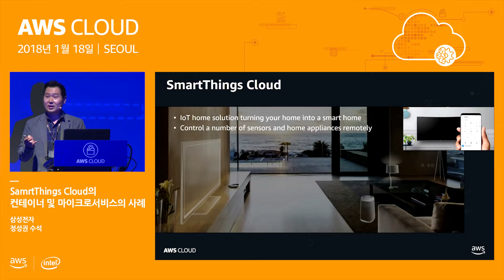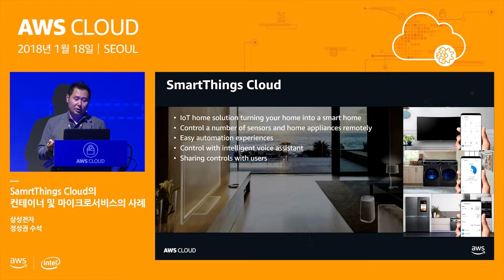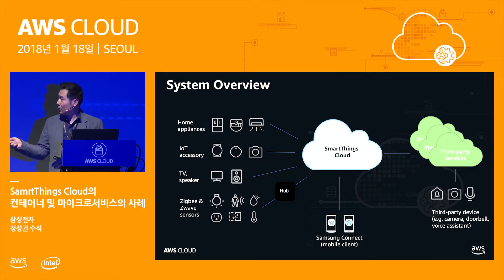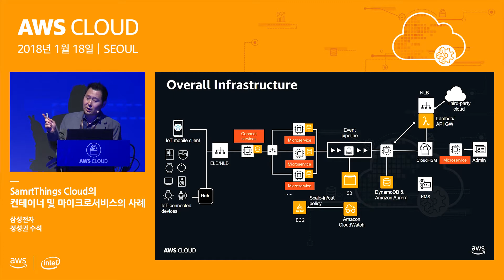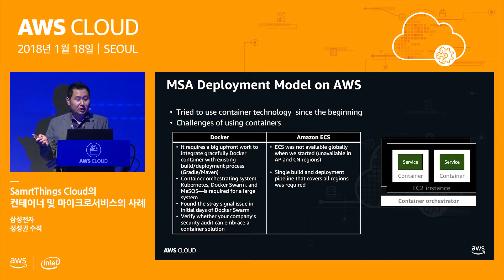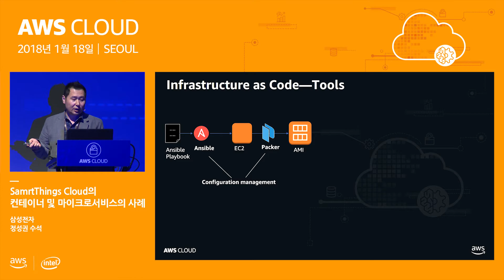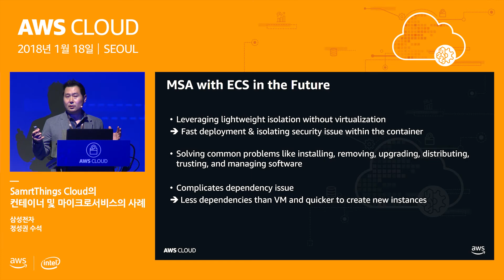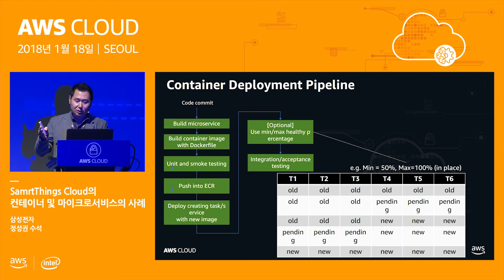SmartThings Cloud의 컨테이너 및 마이크로서비스의 사례 - 정성권 수석 (삼성전자)